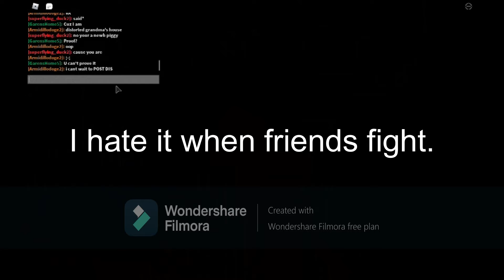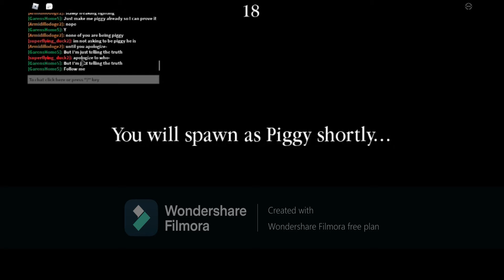GarensHome5 vs superflying_duck2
i hate it when friends fight.